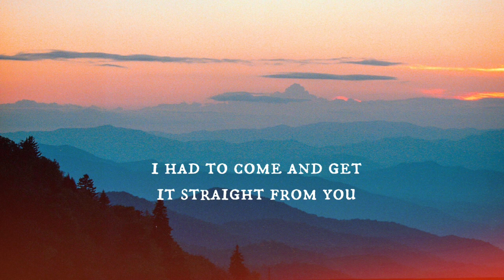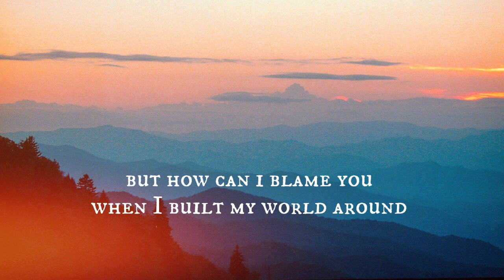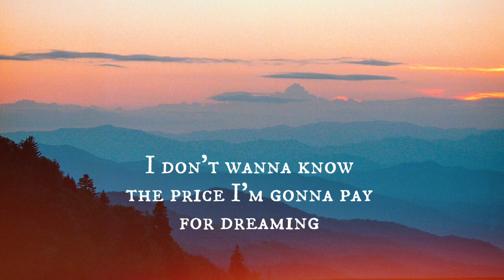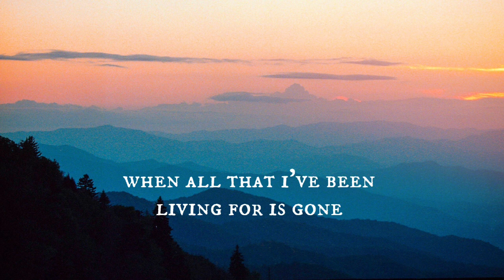Ella Nympha - How Am I Supposed To Live Without You Lyrics